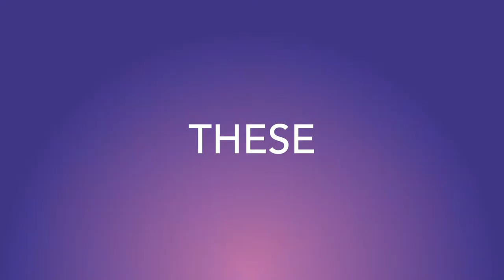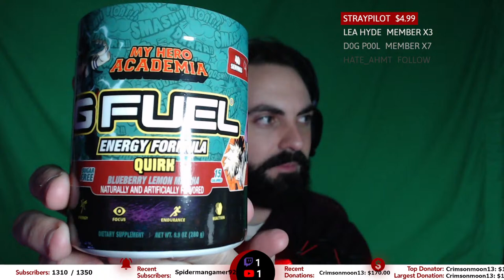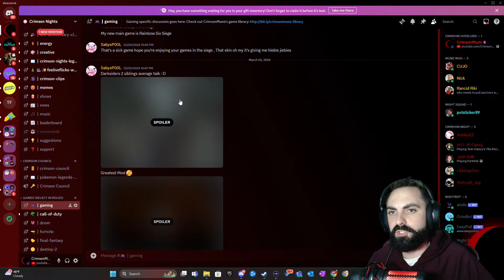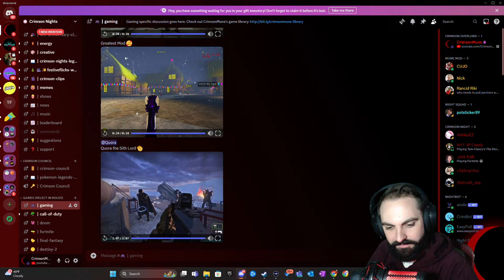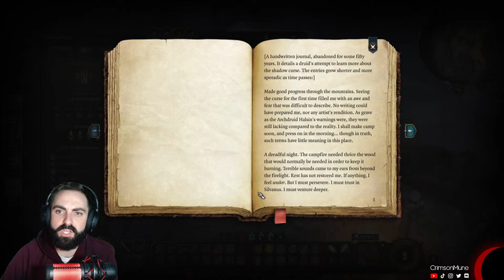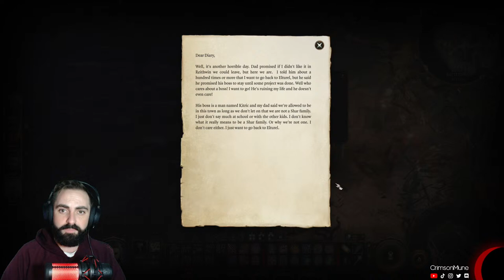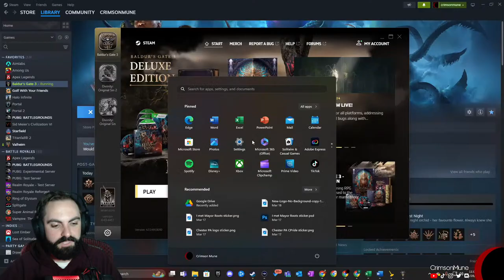🔴 Act 2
CrimsonMune plays Baldur's Gate 3 - the 2023 GOTY - on PC!

This game was gifted to Crimson by @D0GP00L!

CrimsonMune is a PS5 and PC Variety Gamer & Streamer // S M W F ~8pm-12am ET